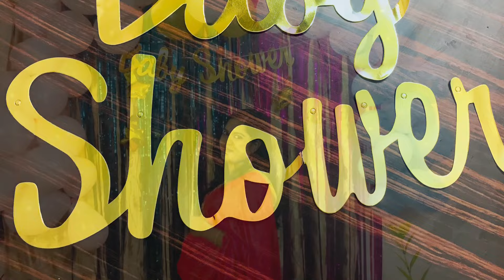Valaikappu celebration at home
Hi friends,

In this video you will see the surprise we received from our friend and how we celebrated vallaikappu (baby shower ) at home .
Few glimpses of our small celebration.
Due to lockdown we couldn’t have our friends or family over .

babyshower
valaikappu